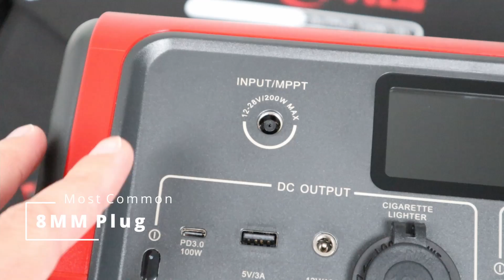What BUDGET Solar Panel Will Work With Jackery, Bluetti, EcoFlow, and Goal Zero Power Stations?!?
In this video I show you some budget portable solar panel options for charging your solar generator / portable power stations! What adapters do each panel come with? What solar portable panel will work with what brand? Save money by buying these panels instead of the brand name panels that cost much more!

These folding solar panels work with Bluetti, Jackery, EcoFlow, Goal Zero and more:
ROCKPALS RP082 100 watt
BALDR 120 watt
ROCKPALS SP003 100 watt

Bluetti Products use an 8mm charging port:
AC50S 500wh:
EB70 716wh:

Jackery Products use an 8mm charging port:
Jackery 500wh:
Jackery 1000wh:

ECOFLOW products use an XT60 female port:
Required Adapter "Anderson to XT60 Male Adapter":
ECOFLOW River Max 576wh:
ECOFLOW RIVER Pro 720wh:
ECOFLOW Portable DELTA 1260wh:

Video Time Stamps:
Introduction: (0:00)
Types of Charging Ports: (0:30)
1) BALDR 120 Watt Panel: (1:17)
2) Rockpals RP082: (2:03)
3) RockPals SP003: (3:11)
Final Thoughts: (4:21)